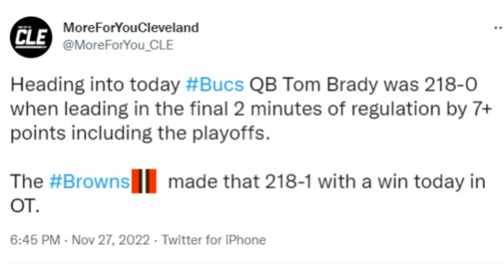What the Browns Did to Tom Brady for the First Time in His NFL Career - Sports4CLE, 11/28/22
Dave Bacon and Scott Petrak discuss the Browns performance against Tom Brady and the Tampa Bay Buccaneers.